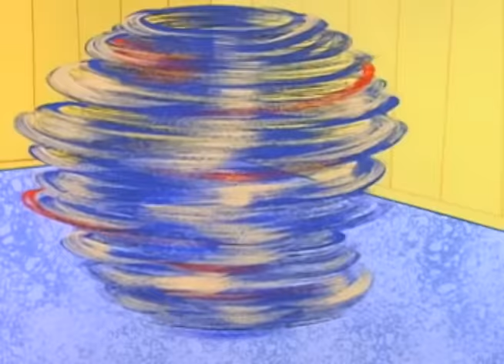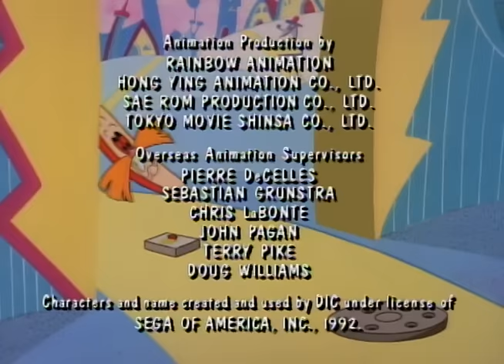Adventures of Sonic the Hedgehog 116 - Tails' New Home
When Sonic decides to find Tails a suitable foster home, Robotnik finds out, and creates a robot fox family which poses as Tails' long lost parents.  Sonic leaves Tails with the fox family, but finally realizes they're robots and rescues Tails.